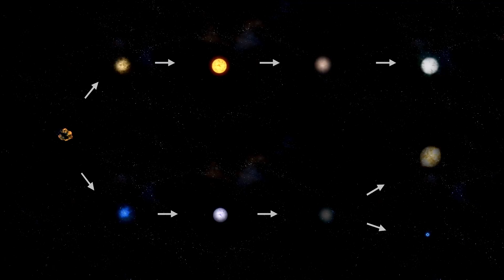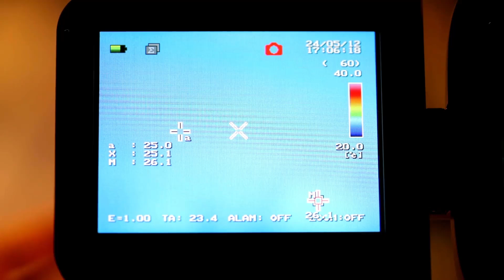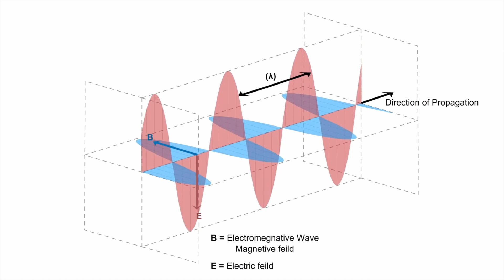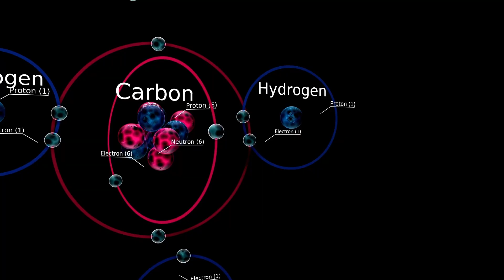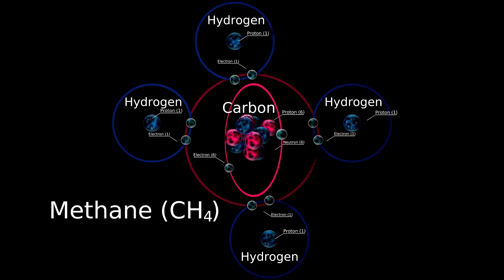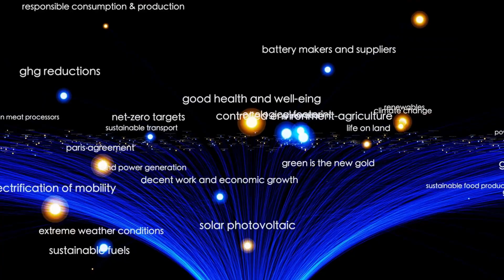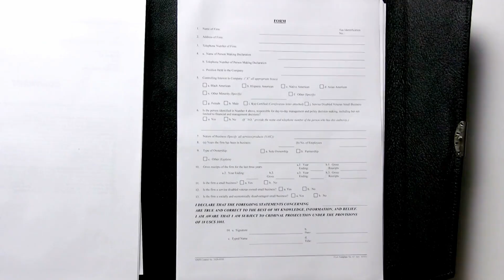NASA ALERT: 3I/ATLAS’s Last Pictures Send Terrifying Warning!